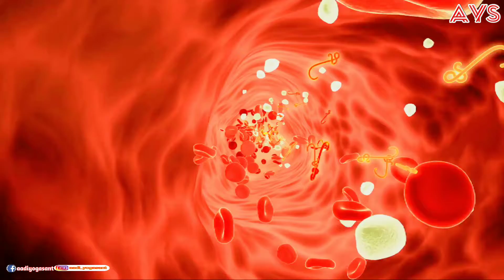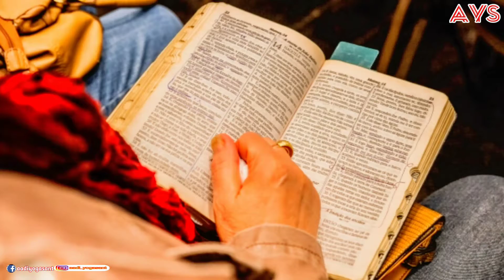ashok per ke gunkari labh || 🌲 अशोक का पेड़ वर्षाता है घर में पैसे 💰💰 | money plant {अशोक}